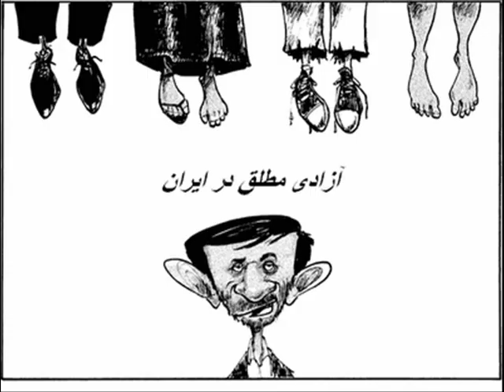Dr!!!!Ahmadinejad in New York پاسدار احمدی نژاد در نیویورک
News & Politics Iran